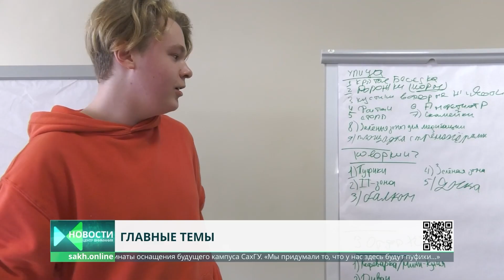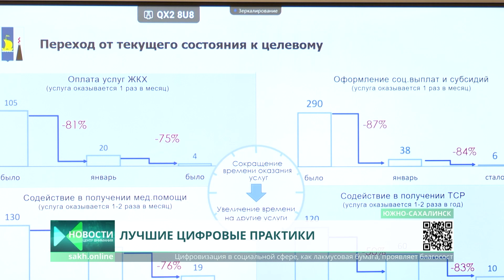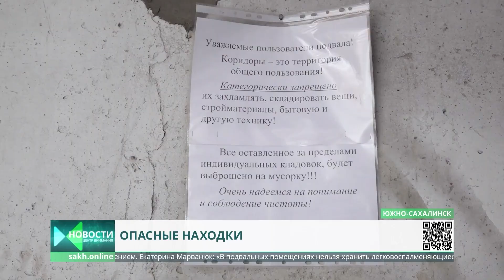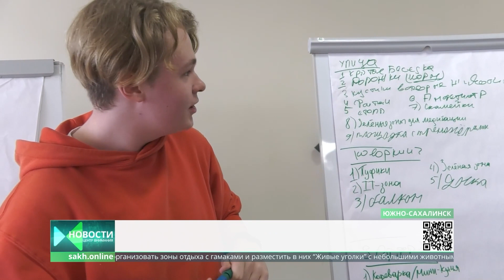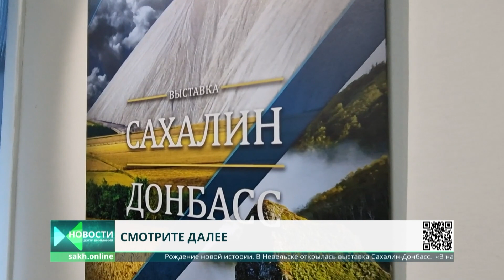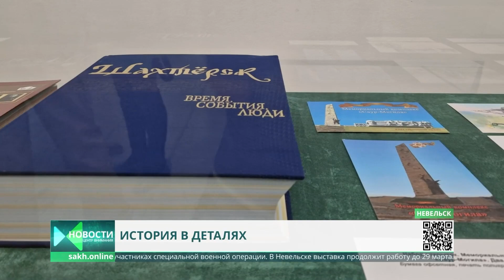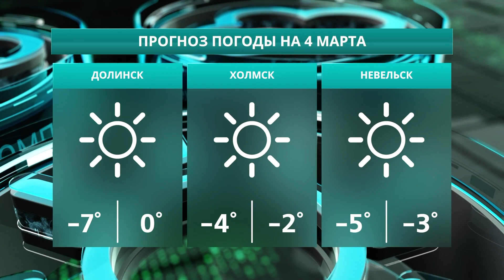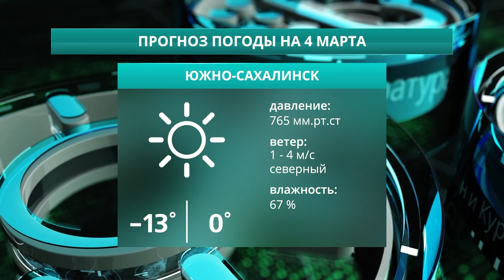Обнаружен газовый баллон в подвале/Подозреваемый в убийстве оленей в Охе Новости Сахалина 03.03.23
0:00 Центр Внимания. Новости Сахалина и Курил. Сегодня в выпуске:
0:43 Задержали браконьера, возможно причастного к убийству стада оленей
1:41 Форум "Управление регионом на основе данных"
3:44 Теплообменное оборудование освоили специалисты управляющих компаний
4:43 Газовый баллон обнаружили в подвале жилого дома
5:42 Проектирование кампуса СахалинТЕСН
8:02 Новый бассейн и спортзал появились в доме-интернате для пожилых
9:08 Георгий Карлов поздравил женщин-предпринимательниц
10:17 Сахалинская область стала лидером по производству молочной продукции
11:19 Программа догазификации в регионе продолжает набирать обороты
18:08 Информационный портал Sakh.online отмечает год работы
19:04 Передвижная выставка «Сахалин-Донбасс» добралась до Невельска
21:14 Всероссийский форум путинных отрядов в Южно-Сахалинске
22:25 Зимний фестиваль по воркауту "Спортивный город"
23:20 Всероссийский турнир по греко-римской борьбе среди ветеранов
26:17 Рубрика "Афиша" с Ксенией Салабаевой
29:20 Прогноз погоды